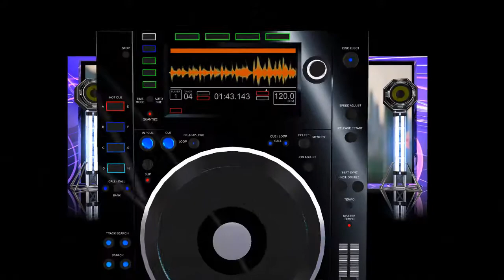OCEAN KAROLG CUMBIA 2020 - KOKOLISO MIX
OCEAN KAROLG CUMBIA 2020 - KOKOLISO MIX - EL JEFE DE LA CUMBIA CHOLA - LUIS ROCHA Y SUS CUMBIAS TUMBADAS